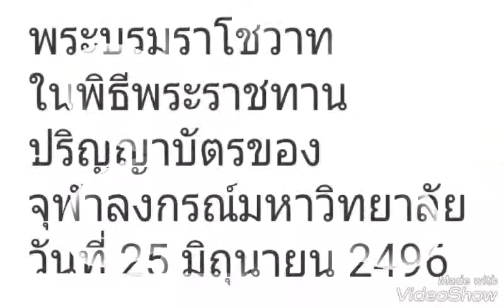อ่อนโยนแต่ไม่อ่อนแอ